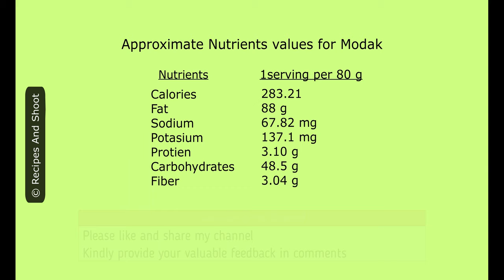Chaturthi special Maharshtrian Ukadiche Modak \ Boiled Rice Sweet dumpling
Ukadiche Modak :
Servings : 7 (If modak are prepared in small size then 11)
Preparation Time : Approximately 40 mins
Rice flour: 200 g
Ghee: 2 tsp
Milk: ¼ cup 60 ml
Poppy seeds: 2 tsp 10 g
Shredded coconut dry/fresh: 130 g
Cardamom powder: 1 tsp
Nutmeg powder: one pinch
Saffron: 6 to 7 strands.

Process :
For the filling\stuffing:
1. Roast the coconut on hot pan.
2. Add poppy seeds, cardamom powder, raisins, pinch of nutmeg.
3. Sauté together jaggery until jaggery melts. Do not over heat jaggery.
4. Now turn of gas and let the mixture cool.
For cover:
1. Boil the water and add milk.
2. Now Add few drops of oil and add the rice flour.
3. Stir continuously and let the dough get cooked under cover for 2 mints.
4. Now take out the dough in a plate and knead with water. The dough is very hot so be cautious.
5. Now divide dough in 7 equal parts. If you want small size modak divide it in to 11 equal parts.
6. Now prepare small “paari” with moving in circular motion with fingers.
7. Pinch the edges across the “paari” in outward direction creating pleats.
8. Stuff coconut mixture in the center and join the pleats of paari.
9. Repeat the steps for remaining dough balls.
10. Brush the saffron milk on the modak .
11. Boil the water in the steamer. On the top put the modak pan.
12. Steam for 10 min
13. When remove from gas let it rest for 10 min and then serve with ghee.